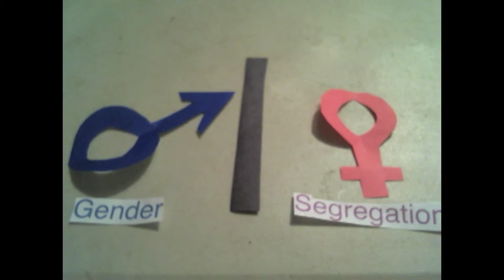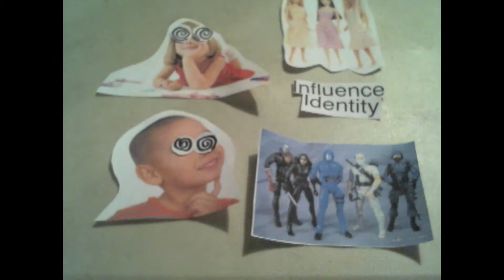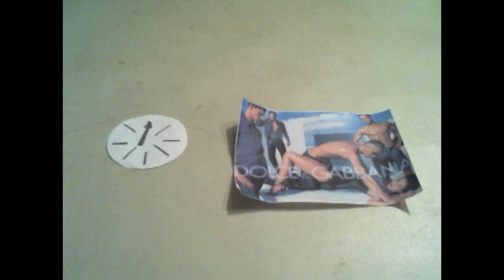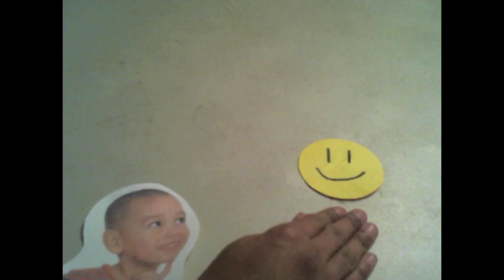Media and Gender by Bronson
This is a grade nine social studies project on media literacy.  The metaphor of, "there is no spoon," from the movie Matrix, was used to deconstruct media influence on identity,quality of life and/or citizenship.